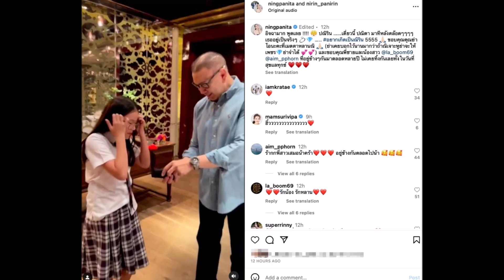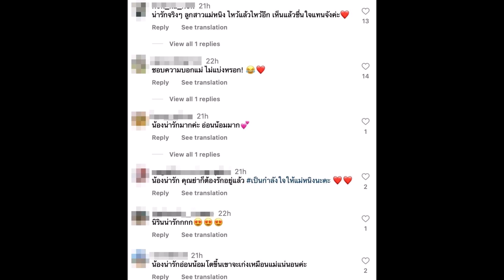ชาวเน็ตแห่ชม น้องณิริน หลังได้รับของจากผู้ใหญ่ รู้เลยคุณแม่สอนมาดีมากๆ